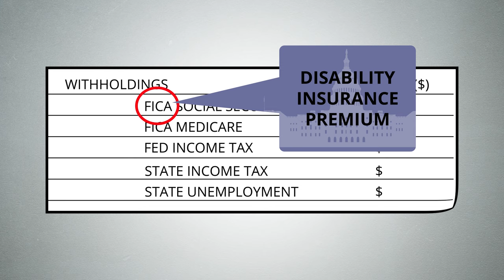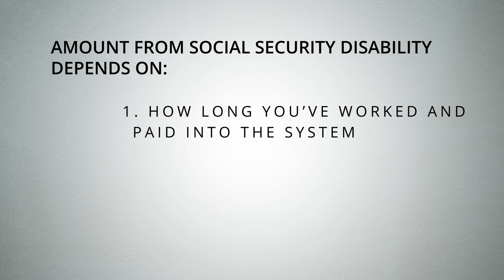Are Social Security Disability Benefits For Life?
Office info:

Daggett Shuler Law Firm
2140 Country Club Road
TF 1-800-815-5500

Free Consultation - Home & Hospital Visits - No Recovery/No Attorney Fee - On-Call 24/7.